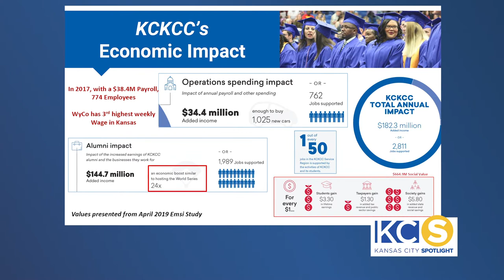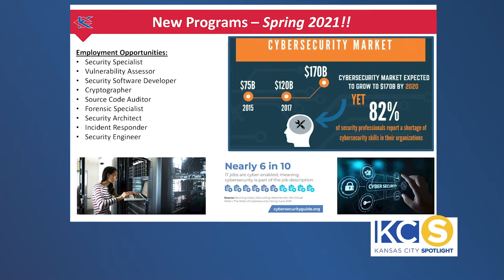Enrollment is open at Kansas City Kansas Community College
KCKCC is open and ready to help you meet your goals! The health and safety of all students, employees and guests is our top priority. That’s why we are following all safety guidance.